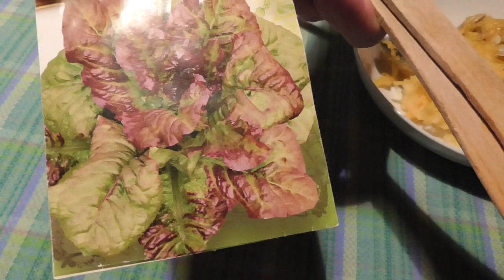La zucca spaghetti ricetta